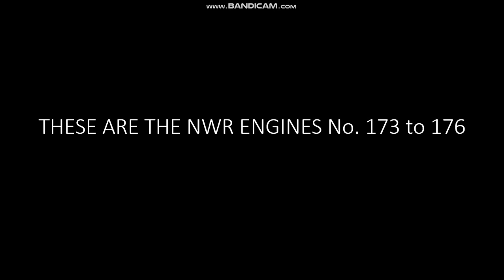The Adventures of Dawdle the Donkey as Engines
Dawdle: LMS Hughes Crab
Rola Polar Bear: LNER Thompson Class B1
Archie: LMS Fowler Class 3F
Rocky Mountain Bear: GER Class S69/LNER Class B12